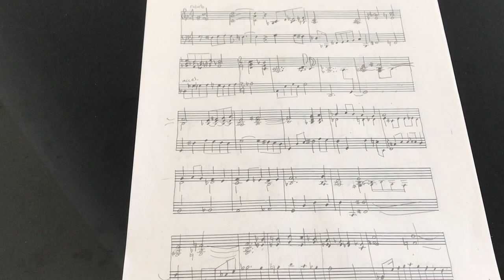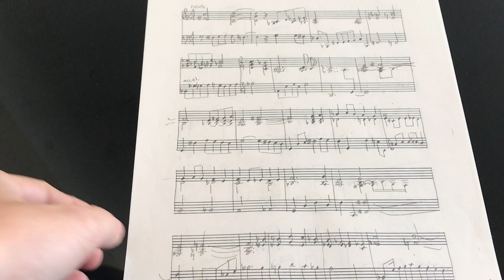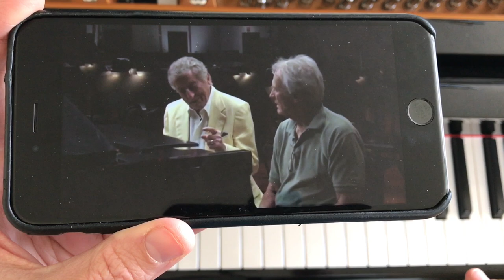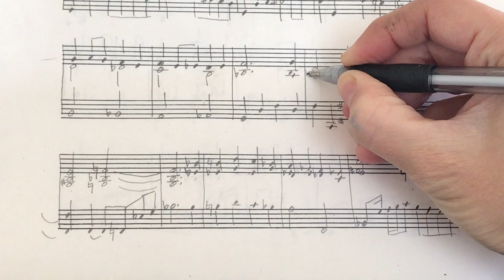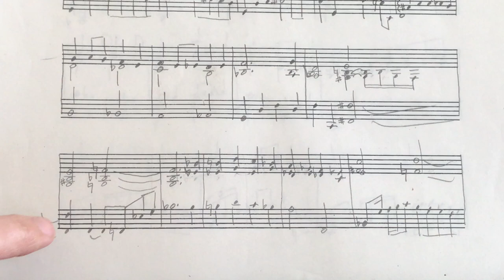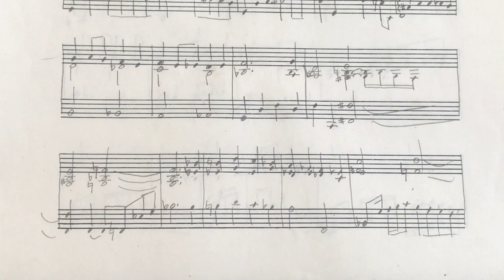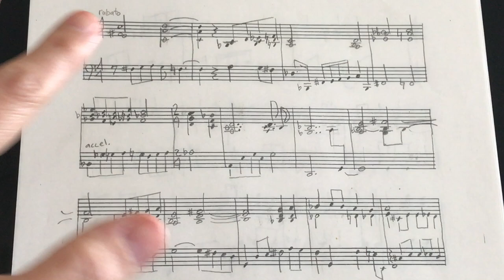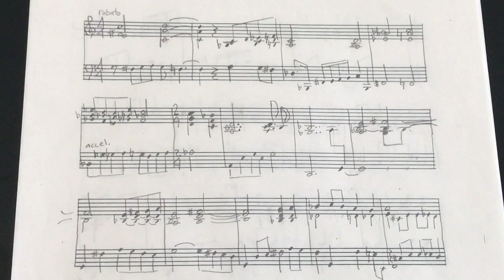Discovering Bill Evans (Part 2: Master Arranger)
Take a look at Bill Evans' solo piano recording of "People" from the Alone Again album with me as we discover the master arranger behind the beauty!

If you'd like to support me, you can do so

Aimee Nolte